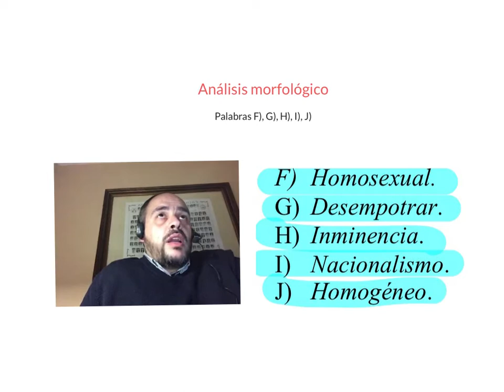Corrección análisis morfológico II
Corrección de las palabras F), G), H), I), J) para realizar el análisis morfológico en 1º de bachillerato.